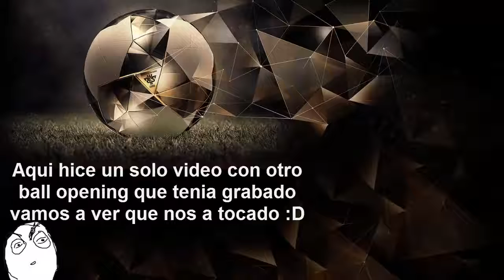Pes 2017 Ball Opening The Classic Heroes We Continue With The Bugs Who Will Be.?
how to make gp's and greater pes 2017:
my other collection:
there you'll discover all my collection between them ... pes 2017/16/15, resident evil,
agar.io, pokemon, the evil wthin, steel equipment strong, tomb raider, the final people,
gta 5, among others so you can spend a nice second with content
pretty various;) greetings and care plenty: d